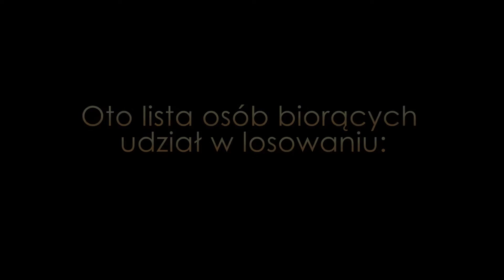Wynik konkursu WYGRAJ DRONA! SpecialDrone